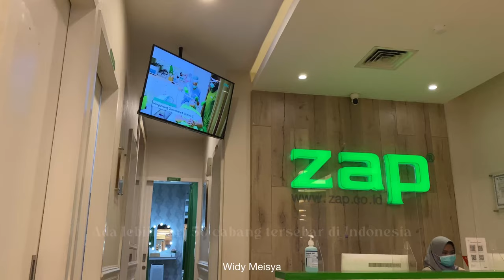PHOTO FACIAL GLOW di ZAP CLINIC TSM BANDUNG - 1x TREATMENT LANGSUNG KELIATAN LEBIH CERAH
Rekomendasi treatment wajah biar glowing, kencang, cerah dan sehat yuuuuk treatment PHOTO FACIAL GLOW di ZAP CLINIC !

Aku udah cobain treatment ini, jadi Photo Facial Glow terdiri dari 3 perpaduan treatment nih.. ada Laser Toning, Alma Beauty Rejuve, dan Oxy Infusion

Gak ada facial manual, semuanya serba modern jadi gak sakit sama sekali

Penasaran sama proses dan hasilnya? Keep on watching! ❤️

Detail & Harga Treatment :
• Photo Facial Glow - Rp. 799.000

Harga di atas terdiri dari 3 treatment (Laser Toning, Alma Beauty Rejuve, dan Oxy Infusion)

Yang aku pakai di video ini:
Ombre Lips (base) + (inner) + (efek glossy lips)